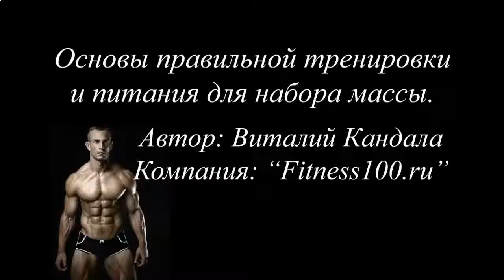Какой протеиновый коктейль